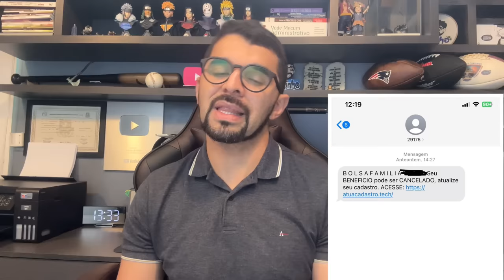BOLSA FAMÍLIA: FIM DOS R$600 EM FEVEREIRO E MARÇO! OLHEM AS NOVAS MENSAGENS! URGENTE!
Neste vídeo, iremos verificar as novas mensagens que muitos beneficiários estão recebendo em seu aplicativo do Cadastro Único. Por meio do SMS, descubra que mensagens são essas e como solucionar esses problemas.

Loja do jefinho peça o seu produto já!

💳 Peça agora o seu cartão de crédito sem consulta e bem rápido